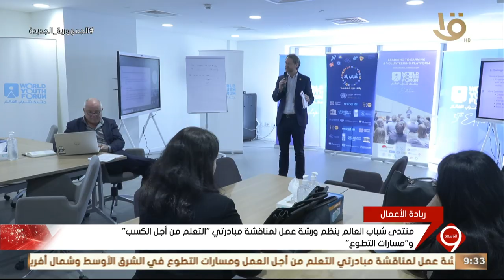منتدى شباب العالم ينظم ورشة عمل لمناقشة مبادرتي “التعليم من أجل العمل” و “ مسارات التطوع”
نشرة التاسعة | منتدى شباب العالم ينظم ورشة عمل لمناقشة مبادرتي “التعليم من أجل العمل” و “ مسارات التطوع”